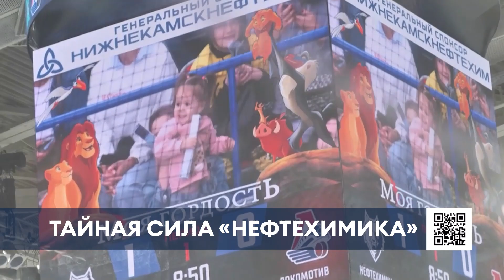Короткий фрагмент трансляции матча сделал нижнекамского священника звездой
Нижнекамский священник стал самым узнаваемым болельщиком «Нефтехимика».

Настоятель храма Рождества Христова Артемий Добрынин является болельщиком нижнекамской хоккейной команды.